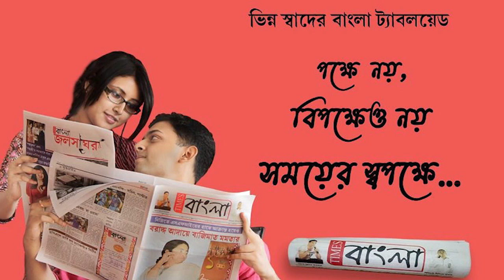রাখি পূর্ণিমায় হাওড়ার ব্রজনাথ গ্র্যান্ডসন্স এর বিশেষ আকর্ষণ রাখি প্রতীকী সন্দেশ ও কেক